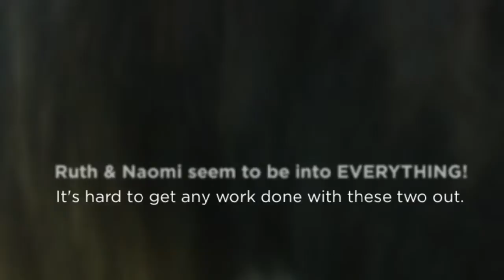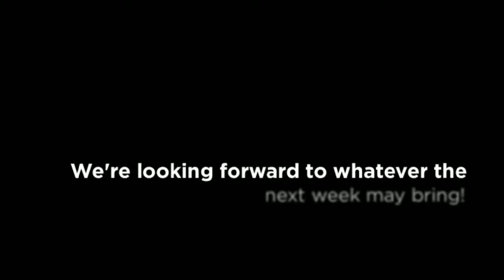27 Days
Minis, Ruth & Naomi, not only survive another week for a total of 27 days since their rescue, but are thriving!